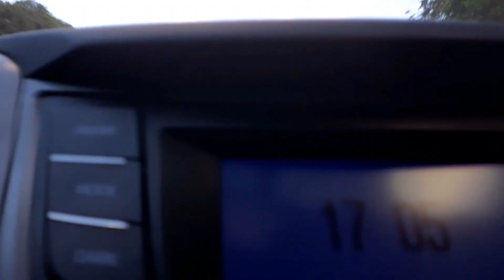mais um lindo lugar em sete barras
hoje estou gravando no bairro dois irmãos, estou na estrada do dois irmãos e também estou mostrando a rodovia neguinho Fogaça registro Itapetininga. Saindo de dois irmãos a sete